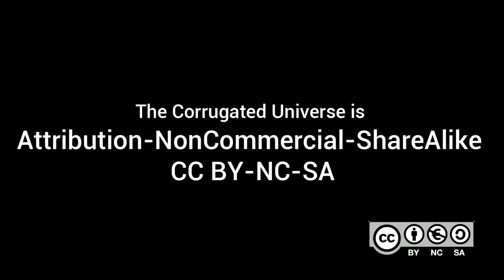Your Dad's Friends